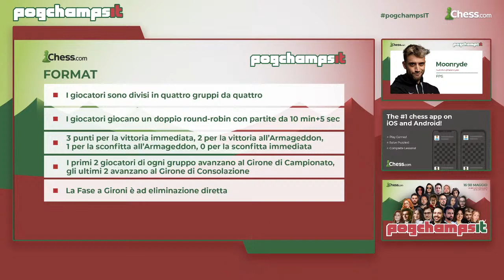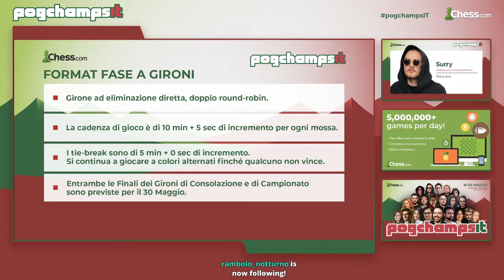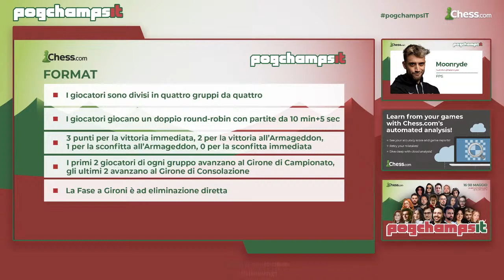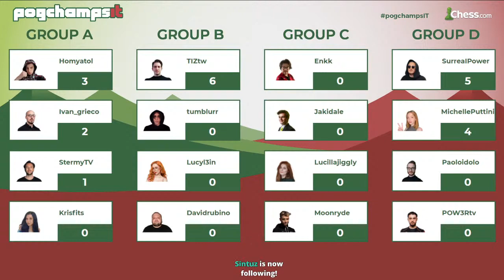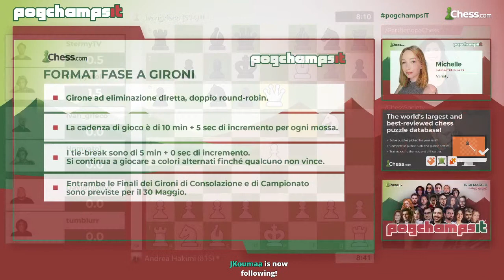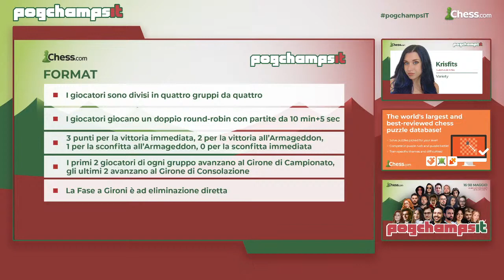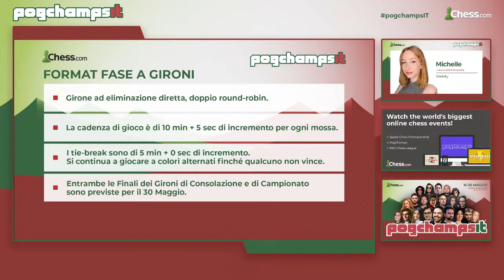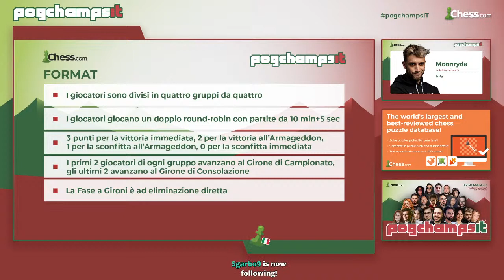PogChamps Italia: 3ª Giornata | Stermy, Homyatol, Ivan Grieco, Rubino e Blurr